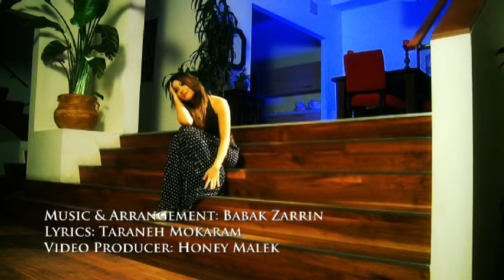Siavosh Sohrab-Khalvate Booseh سیاوش سهراب- خلوت بوسه‌